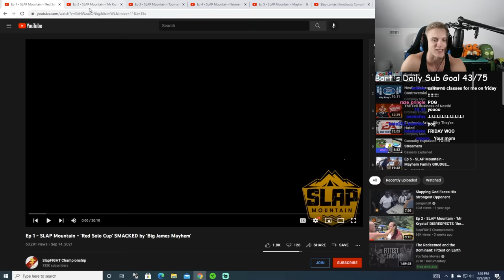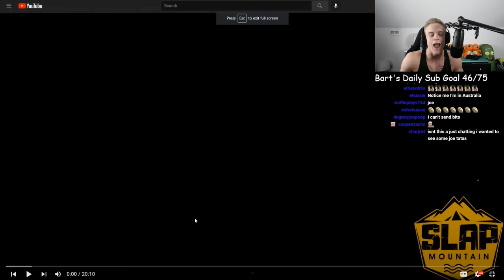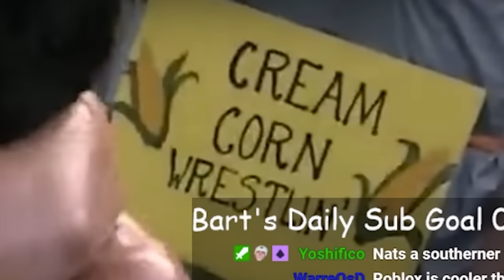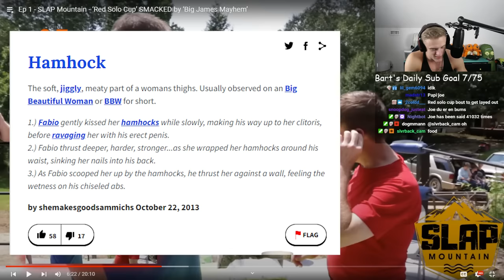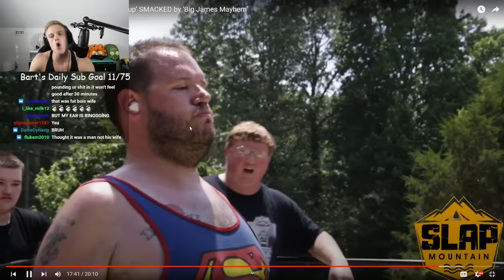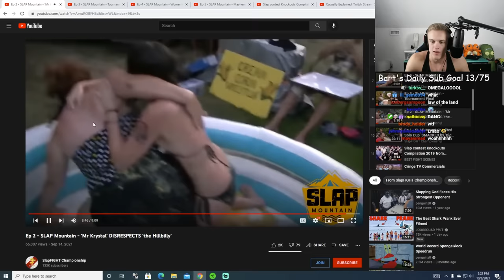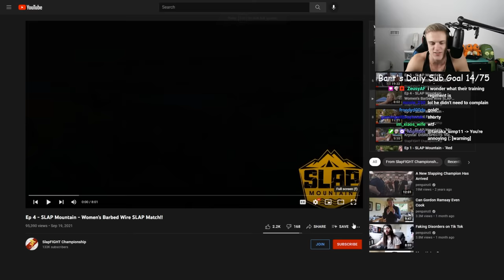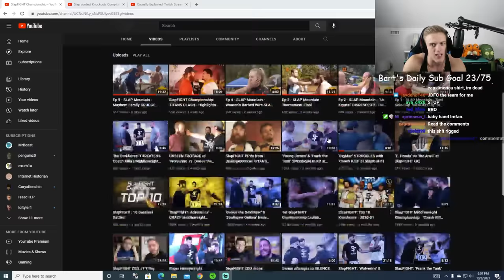Slap Mountain Is INTENSE